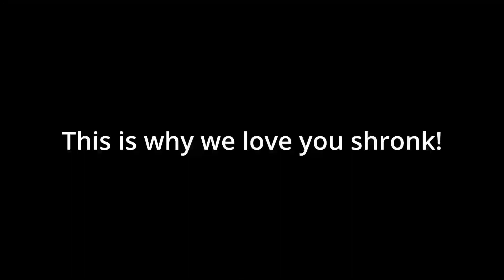Eternals 2: Episode 3 - THE DIAMOND SHOP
🎥 In episode 3 of the Eternals SMP MoonGuyyy will build a diamond shop, he will get full netherite armor, and he will complete his funny eternal trial.

This video was made possible through the help of VidIQ, the best YouTube tool of 2024!

♾️ Check out the other Eternals